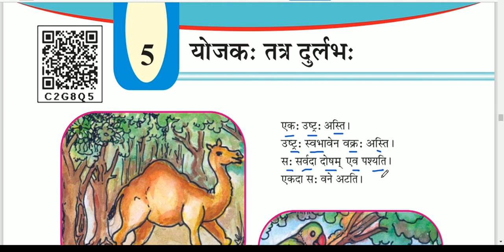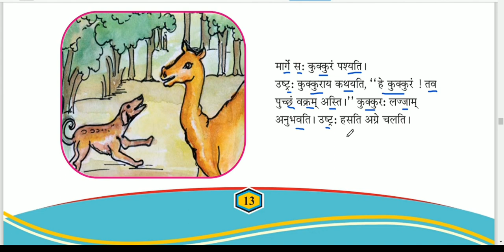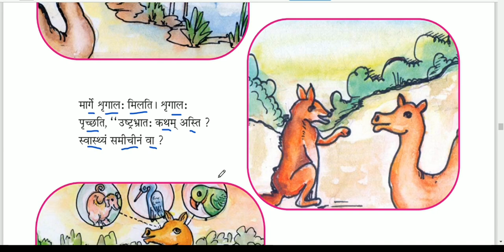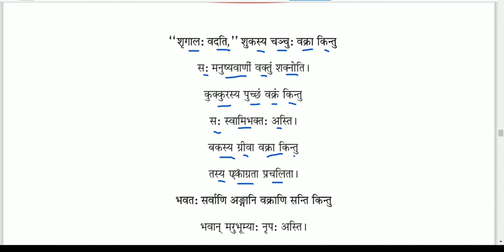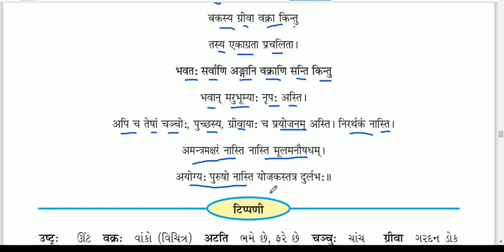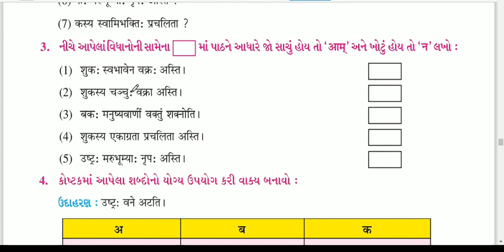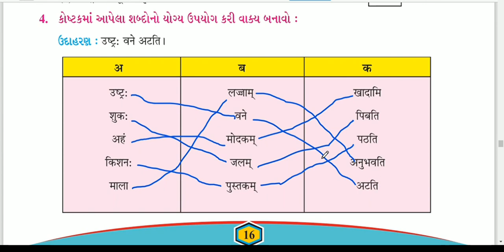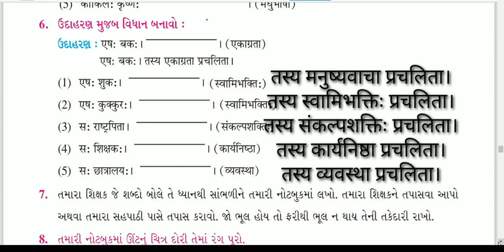Std7 Sanskrit Sem2 Unit 5 Yojak Tatra Durlabhah || कक्षा ७ संस्कृत ५ योजकः तत्र दुर्लभः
ireducation
This video is about std7 Sanskrit Unit 5 Yojak Tatra Durlabhah.
This unit is explained in simple language.

આ વીડિયોમાં ધોરણ 7 સંસ્કૃત યુનિટ 5 योजक: तत्र दुर्लभः ની સમજૂતી સરળ ભાષામાં આપવાં આવી છે.